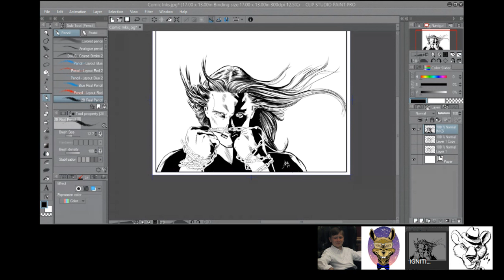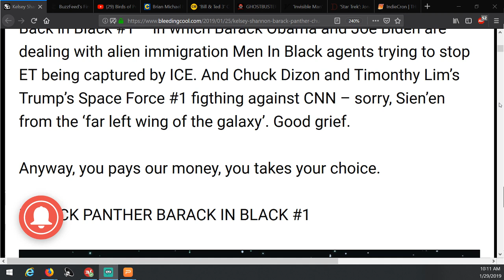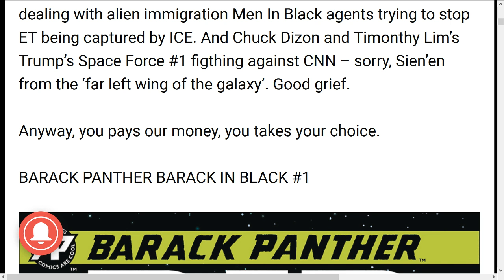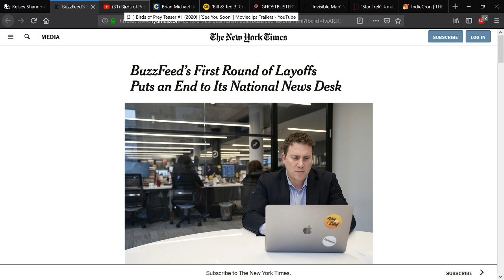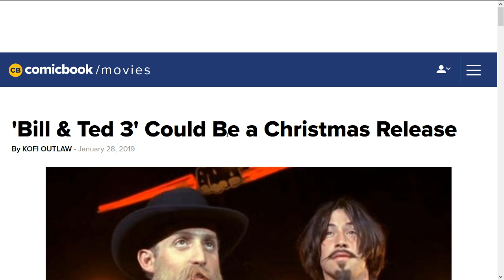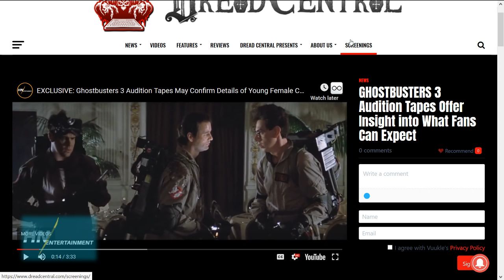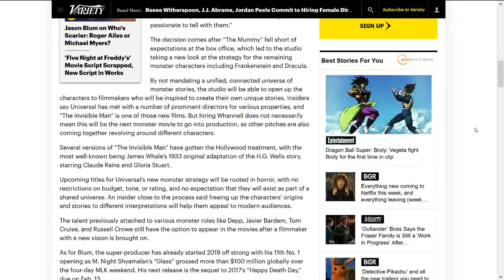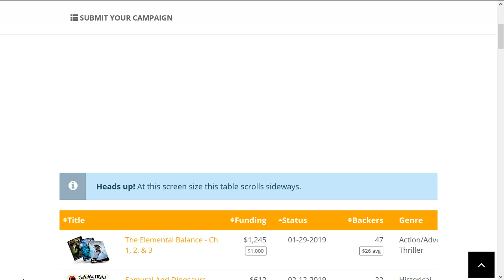Comic's News Today: January 28th, 2019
Comic's News Today is a weekly live show (Mon-Fri), where we talk about the current events of the comic book industry.

Donate to us for our Operations and So that we can have give-aways for the channel. or our PayPal account directly.